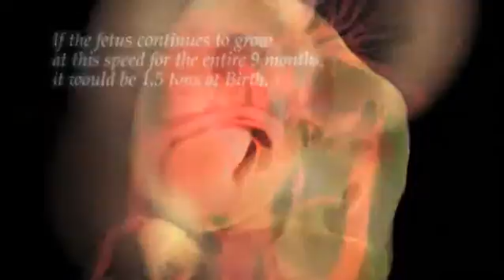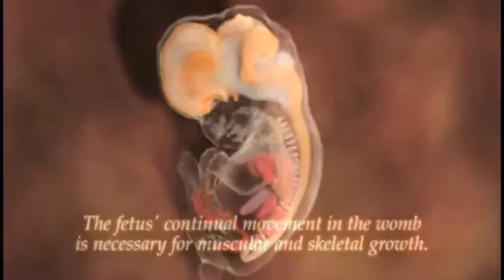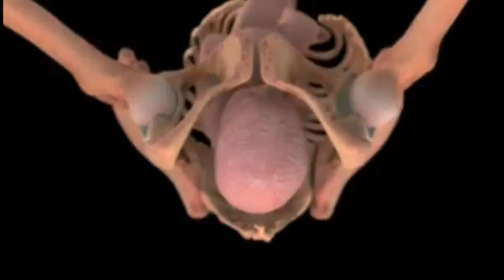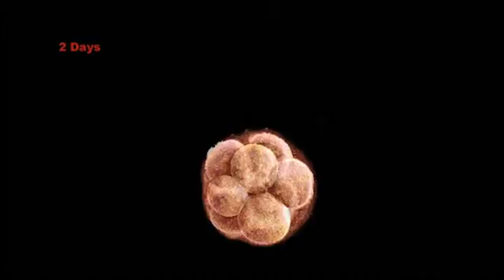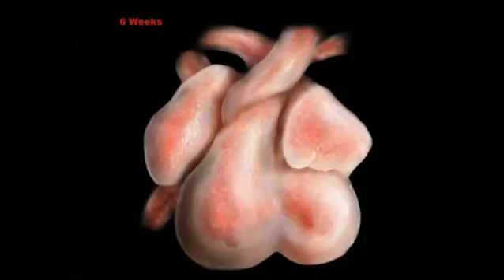Gravidanza: dal concepimento alla nascita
Il video è tratto dal sito Ted Talks. Le immagini di Alexander Tsiaras, medico alla Yale University e matematico come formazione, mostrano i nove mesi che vanno dal concepimento allo sviluppo di un feto, fino al momento della nascita, ricreati grazie a sofisticate tecniche di scansione.